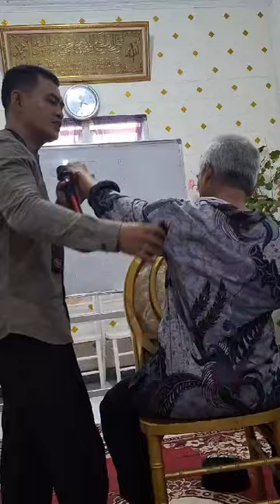Manfaat Kerokan | Bapak Bapak rata rata belum tau.. share ke istri ya